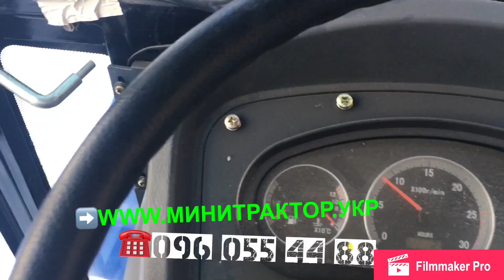Популярный+экономный трактор 🚜 Jinna! ( кабина, реверс + ходоуменьшитель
Представляем Вашему вниманию новую линейку тракторов Джинма ( Jinma 264 ) модификация минитрактора с реверсной коробкой, и модификация трактора с зодоуменьшителем!

Или по номеру горячей линии